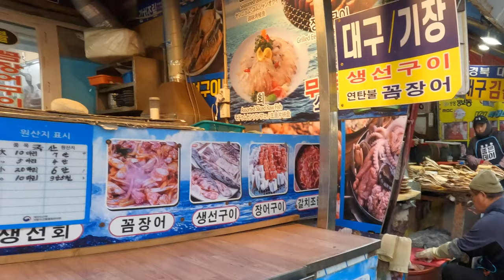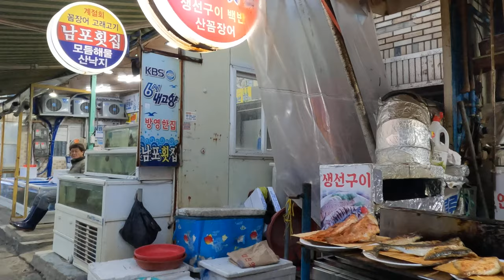부산자갈치 시장#금요일#2024년새해#부산가볼만한곳#수산물시세